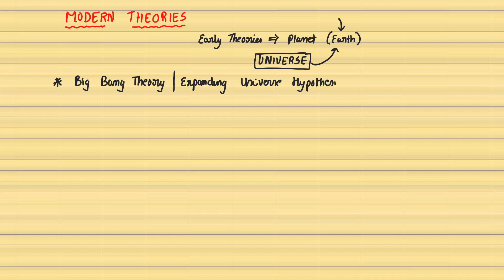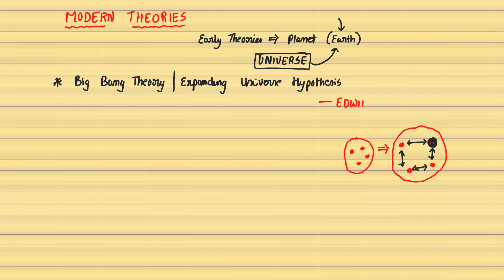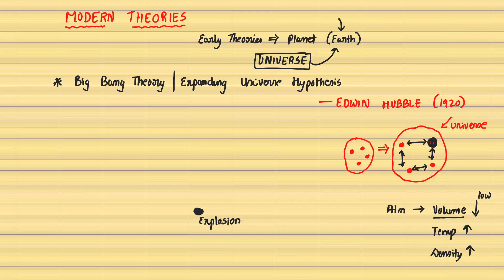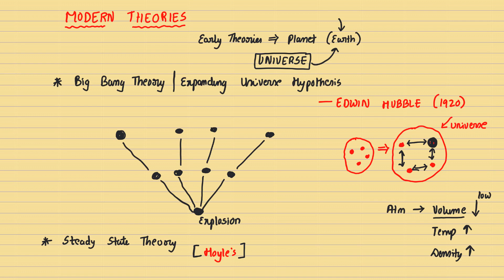Origin and Evolution of Earth | Kannada | NCERT CLASS 11 | PART 1